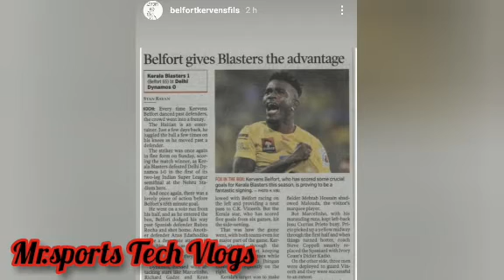ബെൽഫോർഡ് ഇന്ത്യയിൽ എത്തി? പുതിയ പ്ലയെർ ബെൽഫോർട് തന്നെ തെളിവുകൾ| kerala blasters news | belfort news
belfort news , belfort kbfc news belfortnews മാരക ഗോൾ!!|ബ്ലാസ്റ്റേഴ്സിന്റെ ട്രെയിനിങ് വീഡിയോ പുറത്ത്

Mediahub romnjification_vidieos Donixclash raftalks keralablasters blasters Kerala Blasters | For Kerala | Home Kit Launch |

AMD ISL KBFC സഹലും ഹൂപ്പറും അടിച്ചു 🔥KBFC ക്ക് മിന്നും ജയം 👌,KBFC യുടെ പുതിയ KIT കണ്ടോ സെറ്റ് 🔥 Kbfc vs jfc highlights,Kerala blasters pre-season match results,amd official,raftalks malayalam,raftalks kerala blasters, Sahal and hooper goals for kerala blasters,Hooper goal for kbfc,Pre season highlights kbfc,